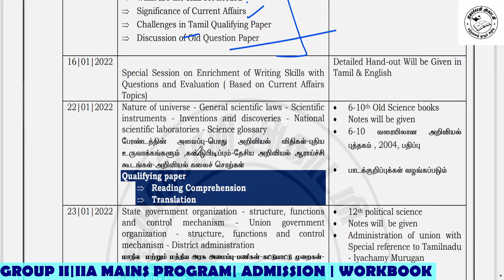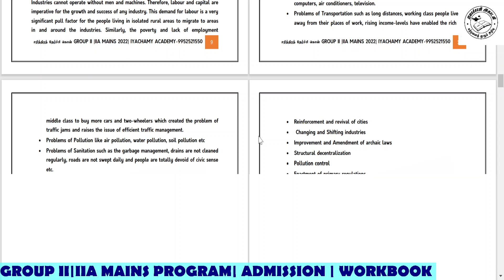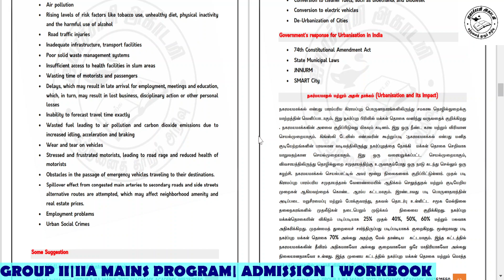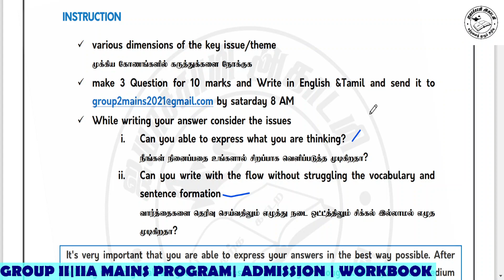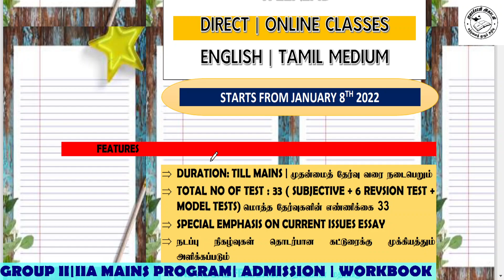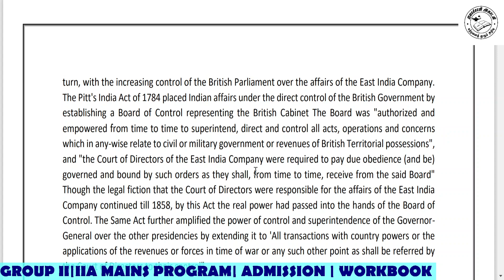TNPSC Group 2|2A Mains | Class Schedule | Direct | online | Langauge Selection | Explained